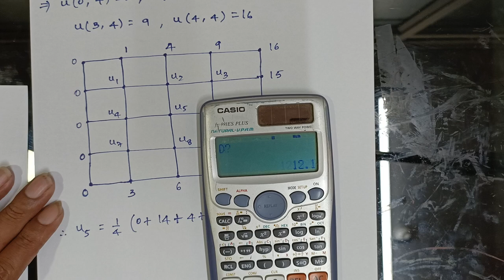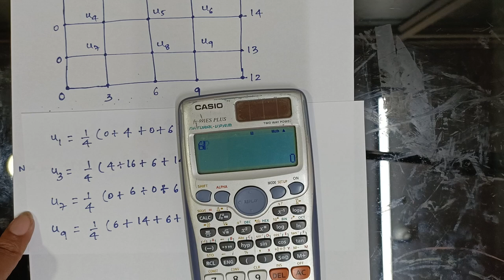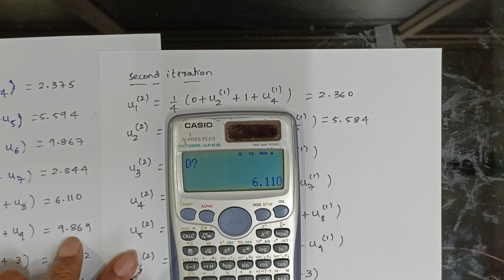Solution of Elliptic Equation - Part 2 | 16 Mesh Squares | Laplace Equation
In engineering mathematics, partial differential equations are used to model many physical systems. However, solving these equations can be challenging, especially for complex systems. One way to tackle this problem is to use numerical methods to obtain approximate solutions. In this video, we'll demonstrate how to use 16 mesh squares to solve elliptic equations numerically.

We'll start by introducing elliptic equations and explaining why they're important in engineering. Then, we'll show you how to discretize the equations using the finite difference method. We'll divide the domain into a grid of 16 mesh squares and approximate the derivatives using central difference formulas.

Next, we'll explain how to set up the linear system of equations that represents the discretized problem. We'll use matrix algebra to solve the system and obtain the numerical solution.

To help you understand the process, we'll provide step-by-step examples, including boundary conditions and source terms. We'll also discuss how to handle non-uniform grids and refine the mesh to improve the accuracy of the solution.

By the end of this video, you'll have a solid understanding of how to use 16 mesh squares to obtain numerical solutions of elliptic equations. Whether you're a student of engineering mathematics or a practicing engineer, this technique will be a valuable tool in your toolkit.

So, if you're ready to learn how to solve elliptic equations numerically using 16 mesh squares, watch this tutorial and take your engineering mathematics skills to the next level.